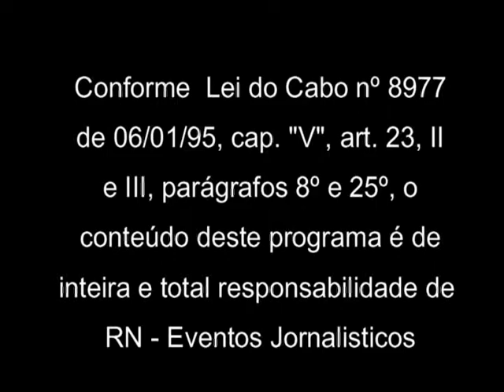Reunião-Almoço do IARGS - Setembro 2014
Programa Momento Jurídico Canal 20 Net Cidade entrevistas:
Palestra da Dra. Claudia Lima Marques